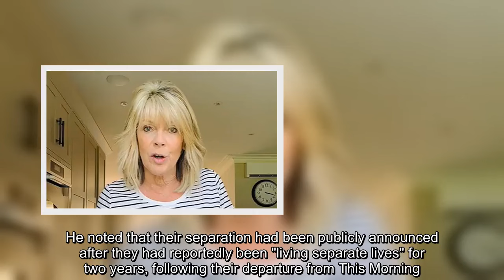Ruth Langsford issues defiant Eamonn Holmes divorce update as she claps back at critics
Ruth Langsford gave a rare update on her divorce from Eamonn Holmes as she hit back at a troll who questioned why the Loose Women host was still wearing her wedding ring.